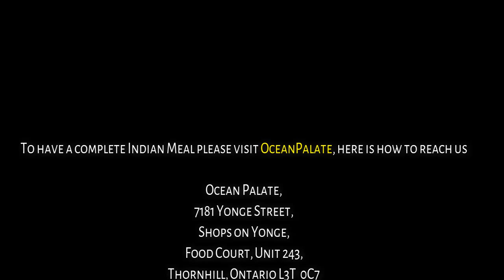OceanPalate – Introducing Tandoor Items to its Indian Food Menu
Review our Newly introduced lip smacking Menu with Chicken Tikka and Chicken Mint Tikka.